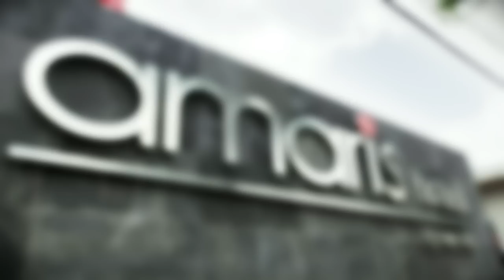Amaris Hotel by Santika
Quality at a fare price comes with this practical and efficient hotel designed to be modern, minimalist but with an energy that comes from a vibrant color scheme.
This Smart Hotel with the Amaris name meaning promises, makes staying easy with all the basic facilities the guest needs to feel comfortable.

SMART HOTEL means:
- Smart locations
- Smart services
- Smart employees

The hotel is designed for a short simple travelers with its comfortable, uncomplicated amenities and straight forward guest needs.